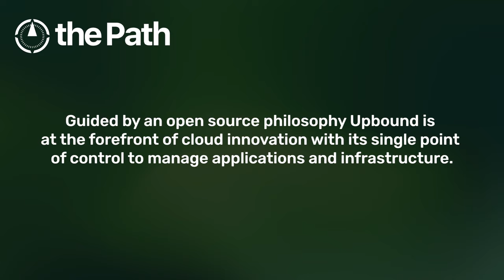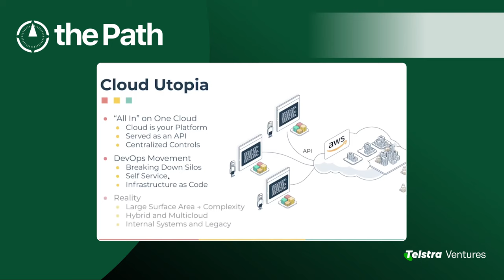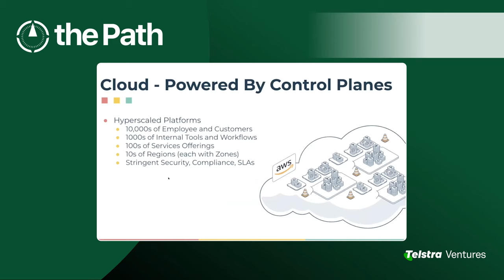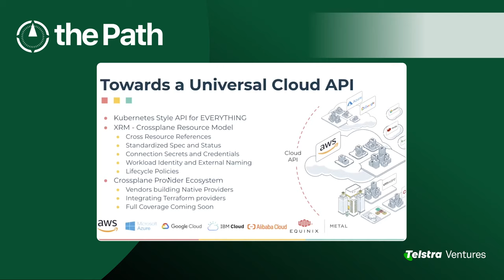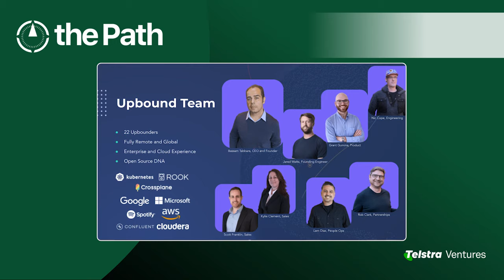Upbound: The Future of Cloud Innovation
In this episode of The Path, Gup Ghuliani, Telstra Ventures' Operations Partner, and Bassam Tabbara, founder and CEO of Upbound discuss the future of cloud innovation, attracting the employees who share your vision, maintaining a strong work culture during growth and finding the right investor.

Topics covered:
The changing model of the cloud.
Working towards a universal cloud API.
Building a culture that drives change and empowers people.
The role of the founder.
Maintaining a balanced life while running a startup.

About Upbound

Upbound is committed to changing how the world manages cloud infrastructure. Its mission is to enable a new era of infrastructure management that is automated, reliable, efficient and empowers application teams to accelerate innovation by delivering software faster.